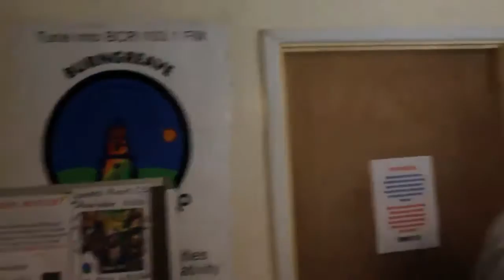Fatal Rebel Marksman Radio Set BCR Part 2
NSO - BCR RADIO -  BURNGREAVE - SHEFFIELD